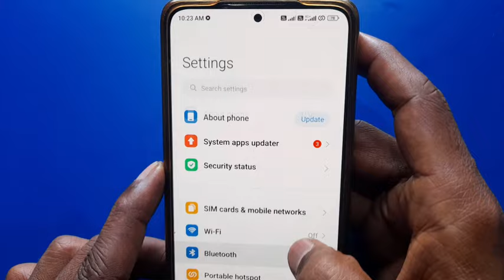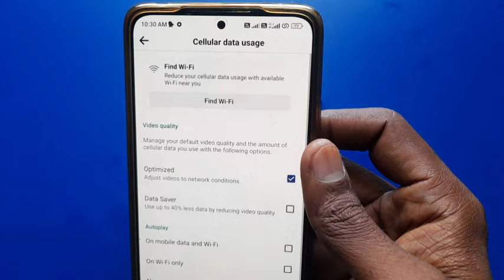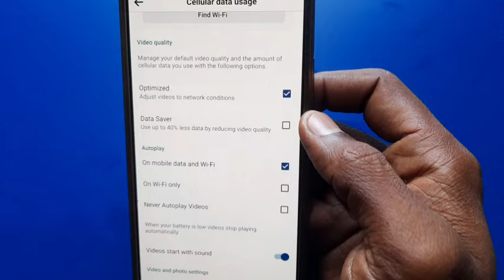facebook me video nahi chal raha hai kya kare | facebook me automatic video nahi chal raha hai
how to fix facebook video not playing

Your Query -
how to fix facebook video not autoplaying
facebook me video automatic nahi chal raha hai kaise thik kare
how to fix facebook video problem
facebook ki video automatic nahi chal rahi hai kya kare